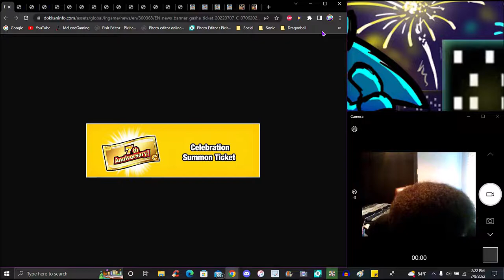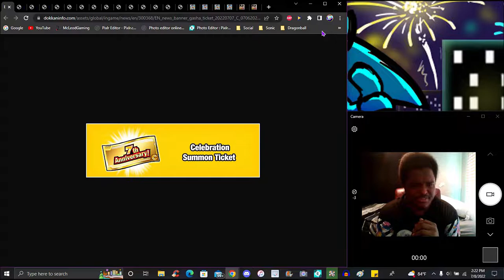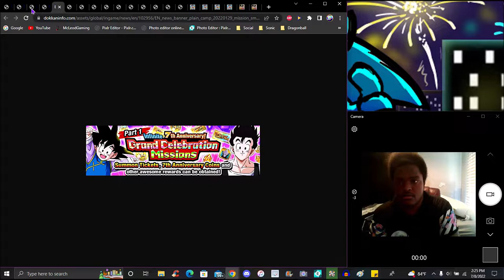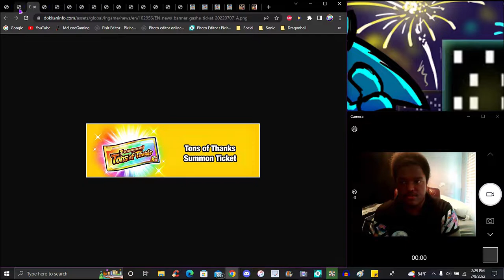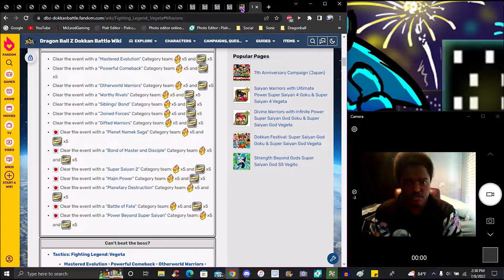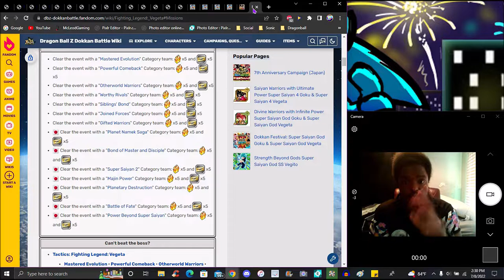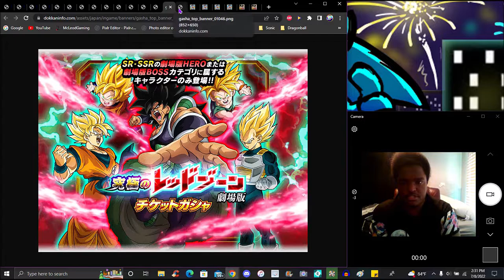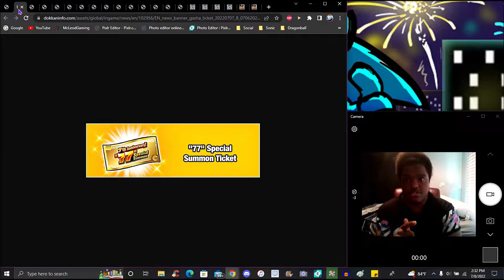NO GLOBAL SHAFT PURE GOSSUSSY!!! ??? MY TICKET GUIDE FOR THE 7 YEAR ON GLOBAL!!! DBZ Dokkan Battle